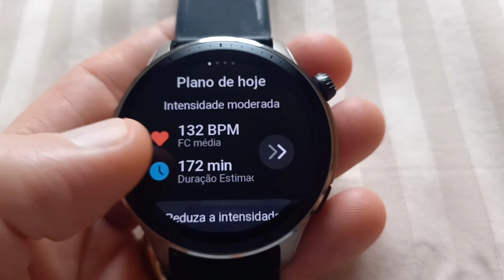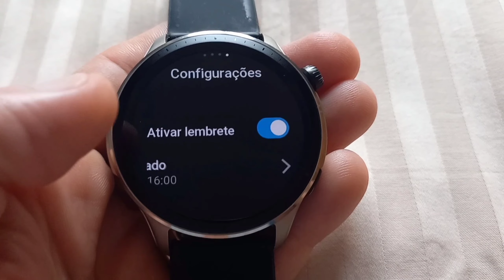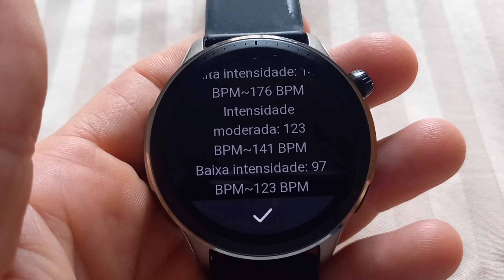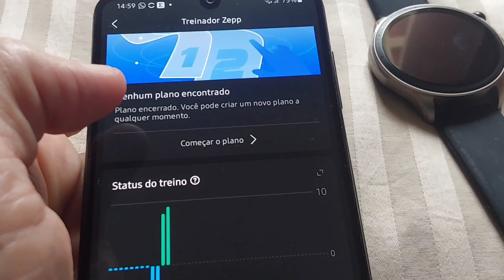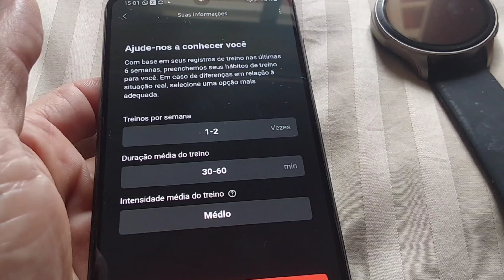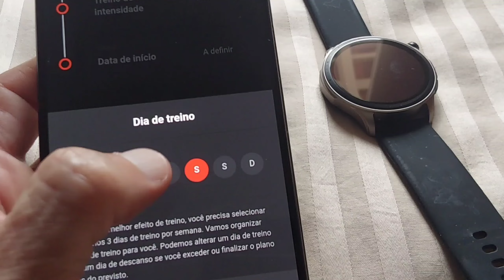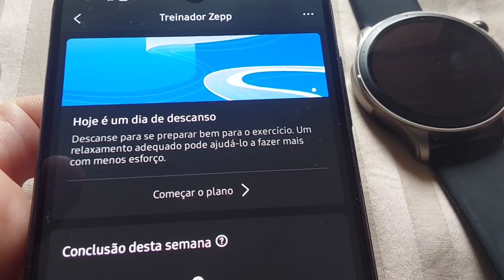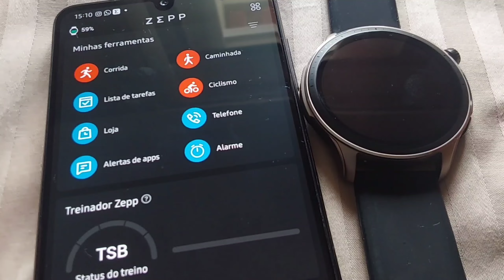Treinador Zepp chegou para o Amazfit GTR 4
A mais recente atualização do aplicativo Zepp da Amazfit é o treinador Zepp. Um novo recurso é um treinador virtual que foi apresentado aos donos do Amazfit GTR 4. Esse novo recurso especial monitora, faz o controle e motiva os usuários a prática esportiva no GTR 4. Nesse vídeo eu mostro como funiona esse super serviço gratuito e o quanto ele é interessante para quem gosta de praticar esportes usando o Amazfit GTR 4. Assista e compartilhe!